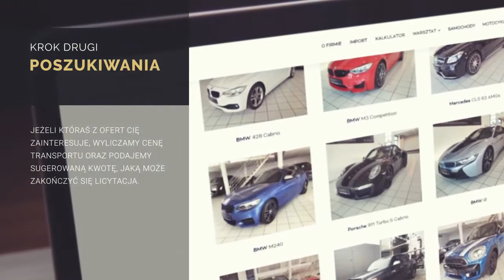AMERYKA CARS Import Samochodów z USA i Kanady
Jesteśmy firmą zajmującą się nie tylko samym importem samochodu. Służymy fachowym doradztwem, opieką całego procesu a także zajmujemy się naprawą zakupionych w okazyjnej cenie uszkodzonych samochodów, które sprowadzamy dla naszych klientów - na sam koniec przeprowadzamy konwersje systemu, wgrywamy polskie oprogramowanie oraz mieniamy światła (kierunkowskazy) na europejskie.

I tak z nami załatwisz wszystko! A przede wszystkim, oszczędzisz mnóstwo pieniędzy.

Szukasz samochodu? Wybierz mądrze, wybierz import.

Oglądaj nasz program w którym ukazujemy proces importu od A do Z oraz opowiadamy o naszej pracy!